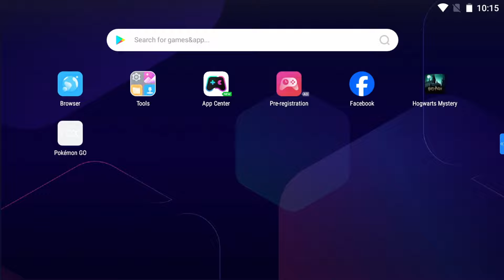YEAR 3 ADVENTURE !!! Where Evil Swoops Adventure| Hogwarts Mystery